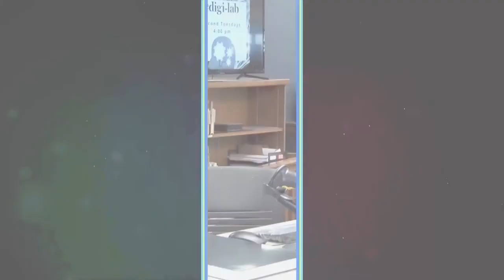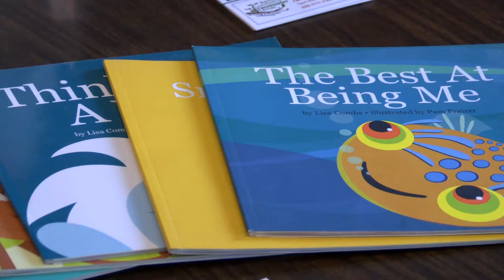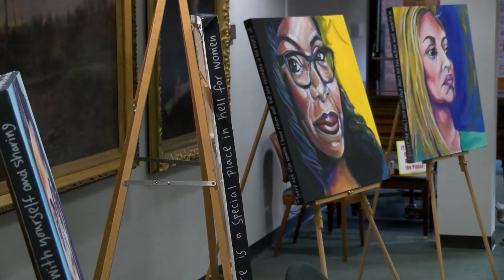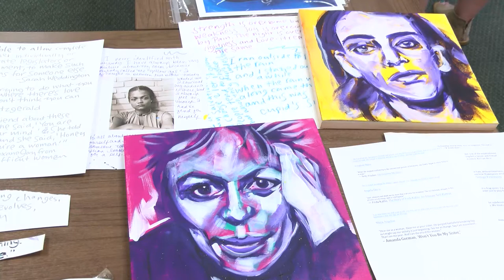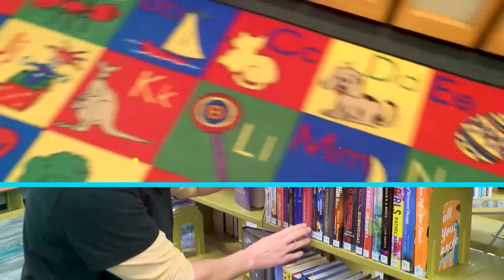Morrisson-Reeves Library presentation " Bombshells: an Artist Talk with Pam Frazier" 03/30/2022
Artist Pam Frazier talks about her current exhibition "Bombshells" on display at Morrisson-Reeves.